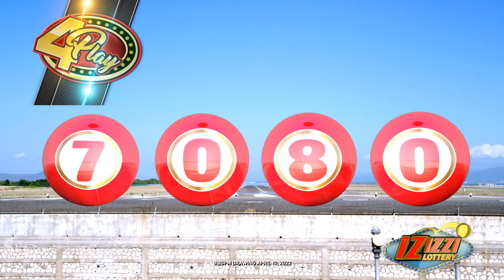IZIZZI Lottery Long 8_20pm 04/10/2022